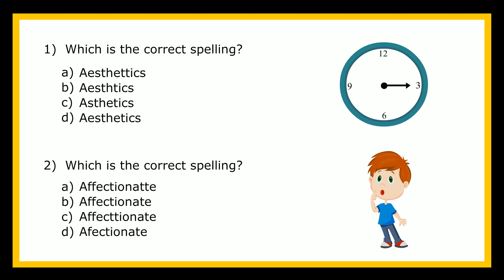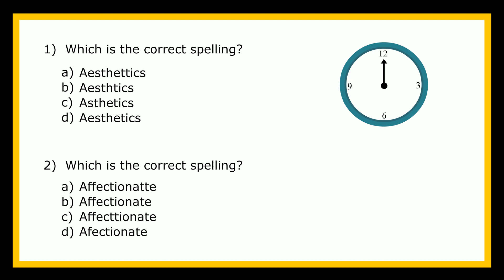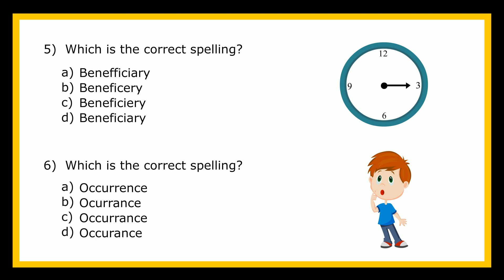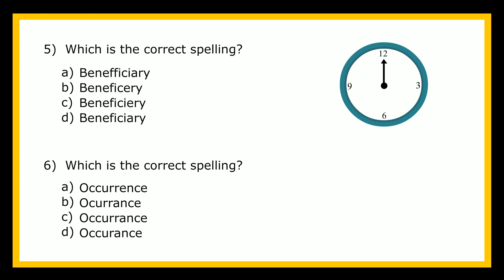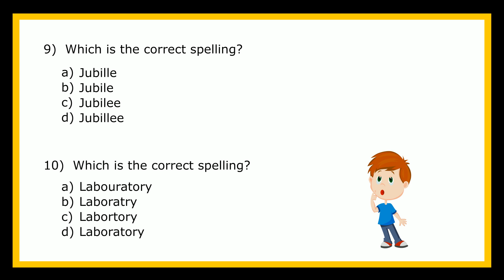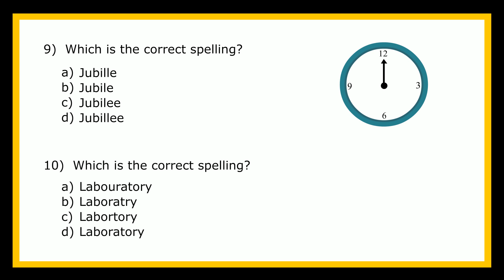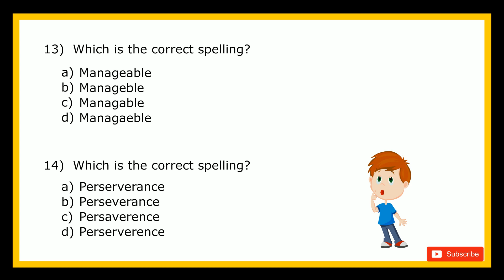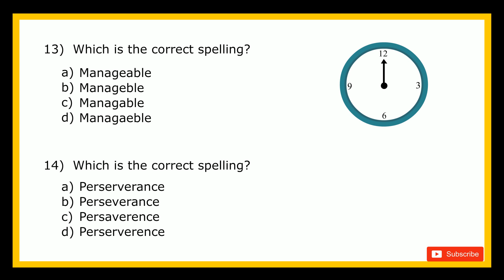Spelling Test 2 || क्या आप सही spelling ढूंढ सकते हैं ? || Can You Guess The Correct Spelling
Can You Guess The Correct Spelling ?